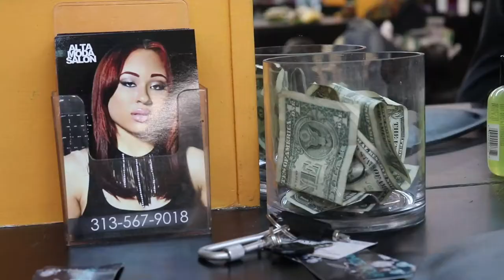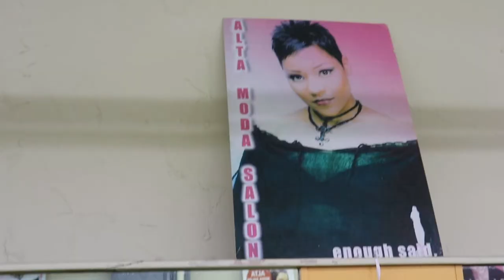John "JT" McBain - Demo Reel 2019